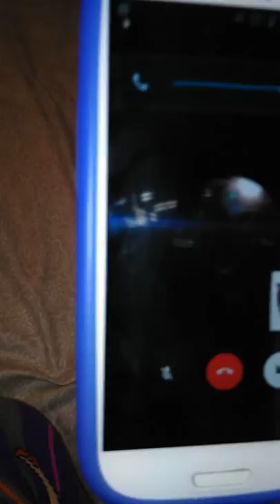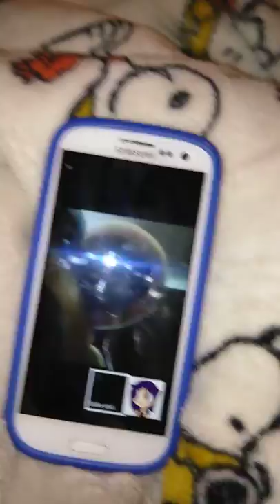Golden Freddy called me (not clickbait)